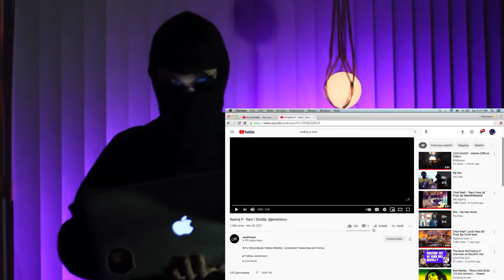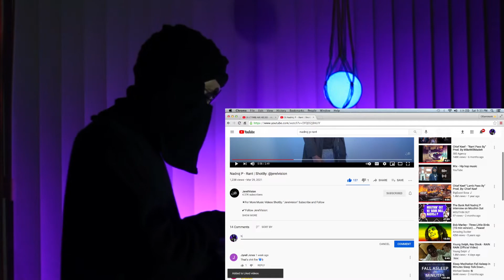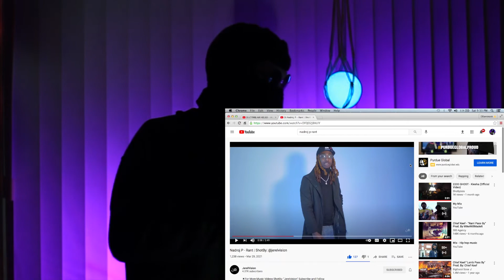Nadroj P - Rant (Official Video) | REACTION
Follow and Support @bankrollnadroj !!!
ShotBy: @jerelvision